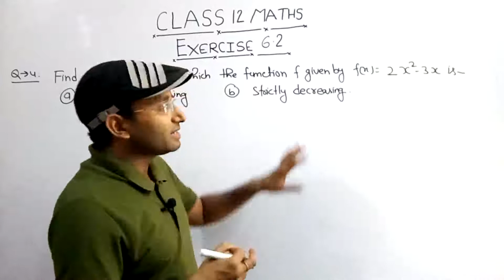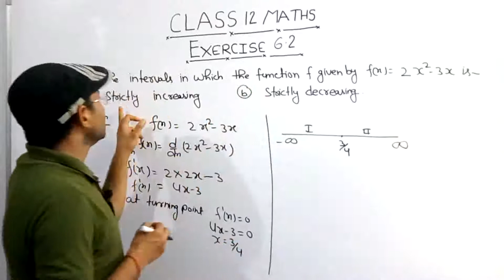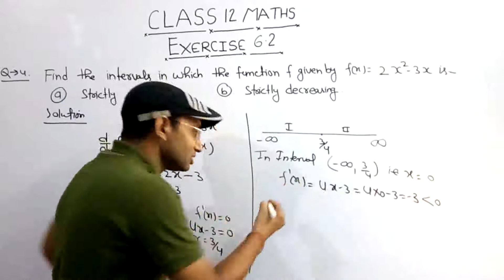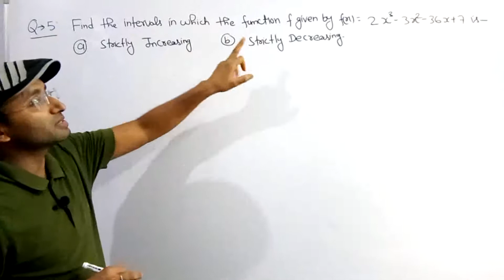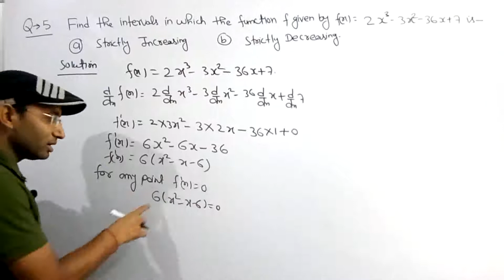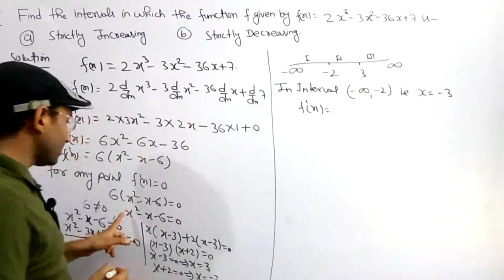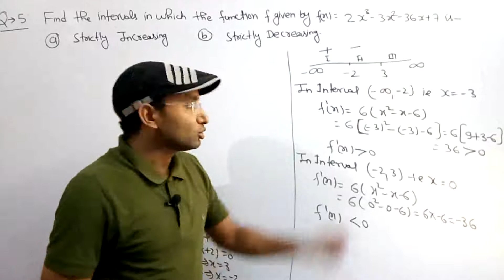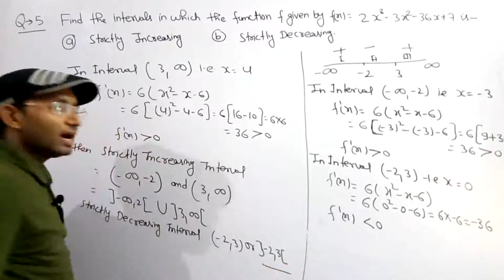CLASS 12 MATHS ||APPLICATION OF DERIVATIVES ||INCREASING ANd DECREASING FUNCTION ||EXERCISE 6.2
CLASS 12 MATHS ||CLASS 12 MATHS NCERT ||CLASS 12 NCERT MATH FULL SOLUTION||INCREASING AND DECREASING FUNCTION ||APPLICATION OF DERVIATIVES ||CHAPTER 6 ||EXERCISE 6.2 ncert maths helpline